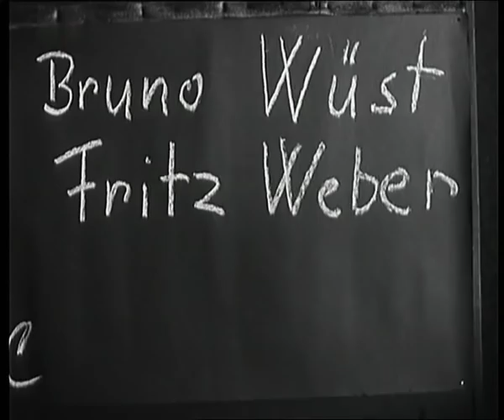Fritz Weber - Ich ben ene Kölsche Jung 1963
Kurzfassung mit dem Komponisten dieses bekannten Kölner Karnevalliedes

Als kleine Jung hatt' ich mich ens verlaufe,
ich jlaub, ich wollt mer nur e Rahmkamellche kaufe,
ich fand ming Stross nit mieh, jo dat wor schwer,
Ne Schutzmann frachte mich: Wo beste her?

Ich ben ene Kölsche Jung, wat wellste maache?
Ich ben ene Kölsche Jung, und dunn jän laache.
Ich bin och söns nit schlääch, nä, ich ben brav,
Mi Lieblingswöödche, heiss "Kölle Alaaf!"